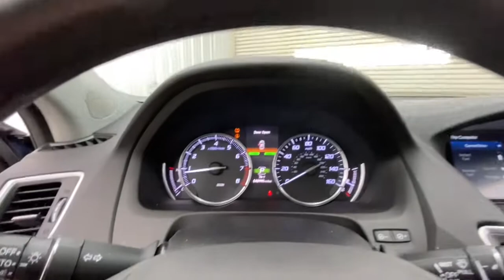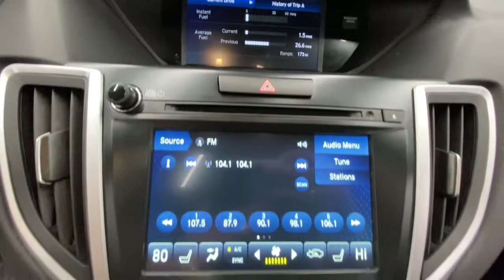2019 Acura TLX Springfield, Nixa, Ozark, Republic, Branson, MO P9939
Blue Used 2019 Acura TLX available in Springfield, Missouri at Pinegar Honda. Servicing the Nixa, Ozark, Republic, Branson, MO area.

Don Wessels
3520 S Campbell St

KBB.com 10 Best Luxury Cars Under $35,000. Scores 33 Highway MPG and 23 City MPG! This Acura TLX boasts a Premium Unleaded I-4 2.4 L/144 engine powering this Automatic transmission. Window Grid Antenna, Wheels: 17 x 7.5 Pewter Gray Aluminum Alloy -inc: Metallic machine-finished split 10-spoke, Vehicle Stability Assist Electronic Stability Control (ESC).*This Acura TLX Comes Equipped with These Options *Valet Function, Trunk Rear Cargo Access, Trip Computer, Transmission: 8-Speed Dual-Clutch, Transmission w/Driver Selectable Mode, Sequential SportShift Sequential Shift Control w/Steering Wheel Controls and Oil Cooler, Tires: 225/55R17 High-Performance All-Season, Tire Specific Low Tire Pressure Warning, Systems Monitor, Strut Front Suspension w/Coil Springs, Speed Sensitive Variable Intermittent Wipers.* This Acura TLX is a Superstar! *KBB.com 10 Best Luxury Cars Under $35,000, KBB.com Brand Image Awards.* Stop By Today *A short visit to Pinegar Honda located at 3520 S Campbell Ave, Springfield, MO 65807 can get you a trustworthy TLX today!